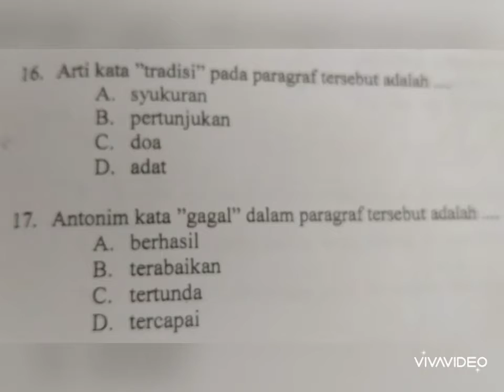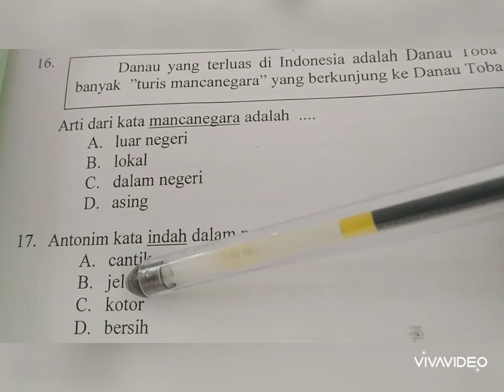SINONIM DAN ANTONIM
Membaca dan membahas soal soal untuk persiapan ujian Kelulusan di sekolah dasar sangat bermanfaat. Anak anak akan semakin semangat terus berkembang dalam segala hal tentang antonim dan sinonim .Maka peserta didik dapat belajar dengan baik dan benar jika menggunakan trik cepat dan tepat untuk meningkat kan daya ingat anak anak.